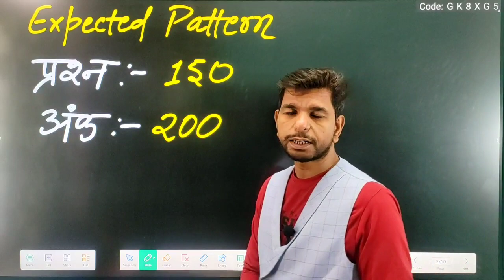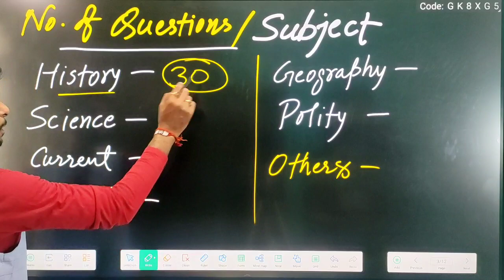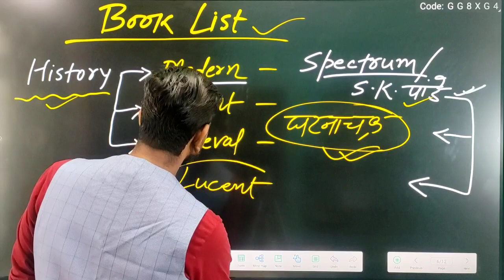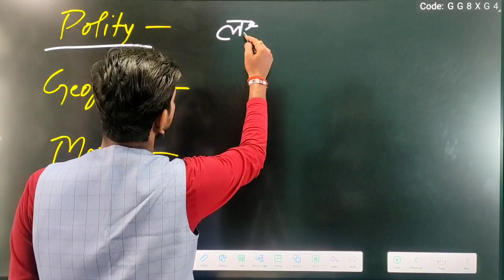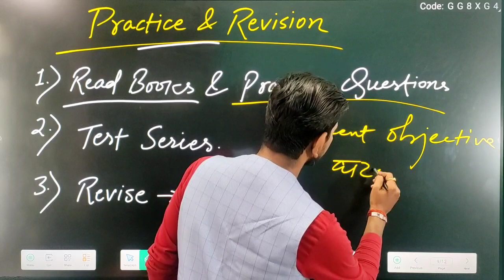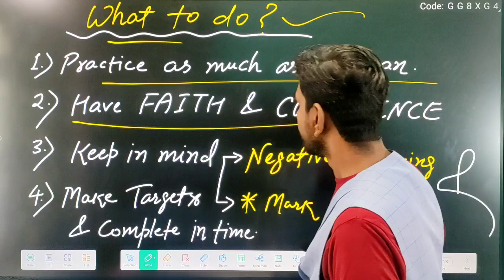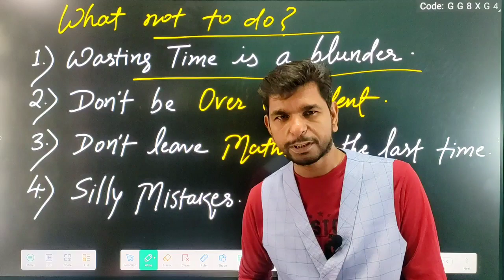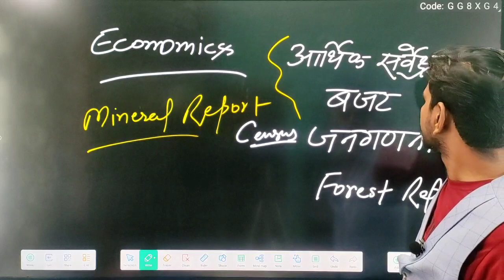68th BPSC | तैयारी की रणनीति ! BPSC Toppers Strategy | BPSC Book List | New Pattern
BPSC PT LAST 2 MONTHS STRATEGY N BOOK LIST

BiharSSC में पिछली बार कहाँ से आए सर्वाधिक प्रश्न ?
bssc CGL Previous year question trend analysis

BPSC | CDPO | live from Lakhisarai centre | देखिये BPSC exam के सेंटर का हाल

 अब क्या करें ?

Science की तैयारी कैसे करें ?
PhysicsQuestion Discussion
with PCSEduCare
Paid Group Members.

To join the Group
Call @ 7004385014